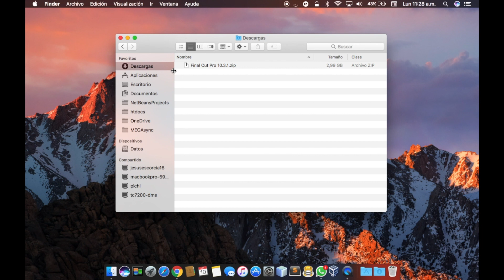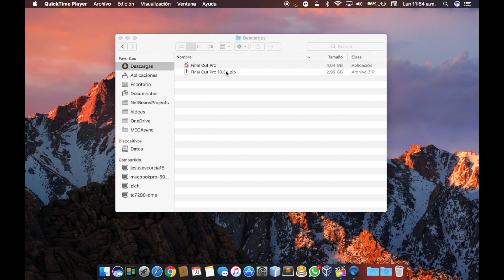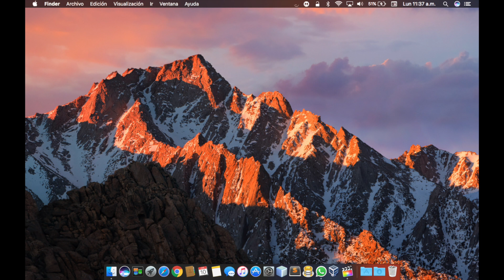Descarga e Instalación de Final Cut Pro 10.3.1 para macOS Sierra ¡GRATIS!